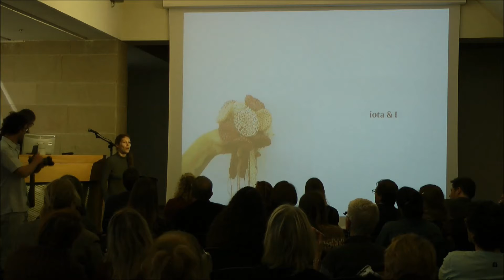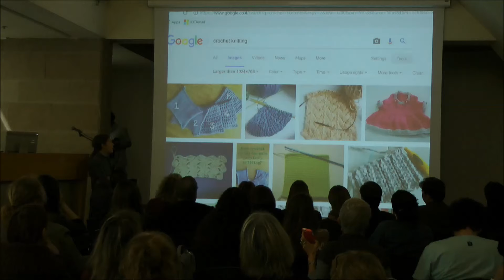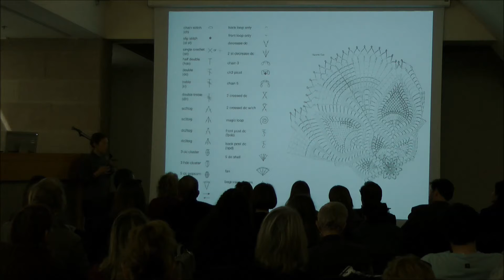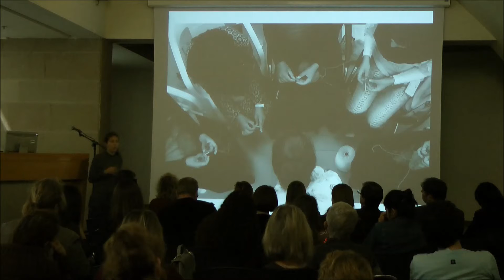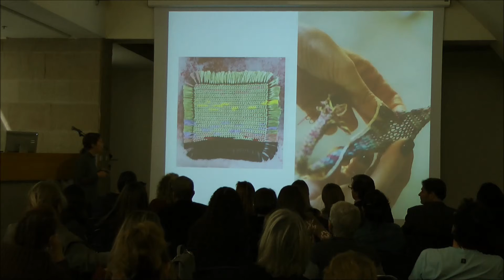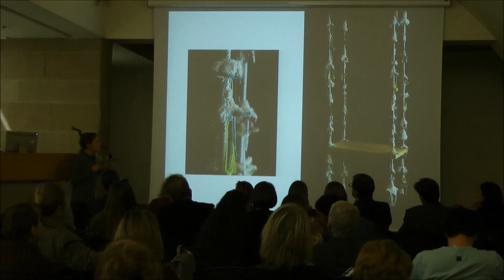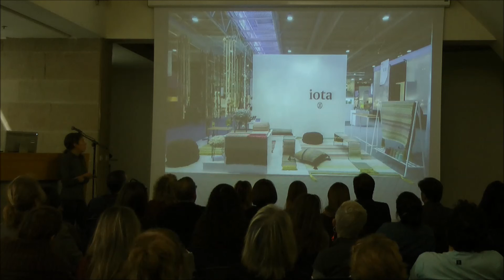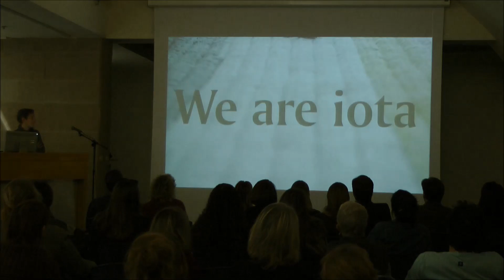Observe - Create - Initiate | iota's Talk | Dorit Chesler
יום העיצוב הבינלאומי האיטלקי הראשון שהתקיים בספריית החומרים ע"ש אהרון פיינר עדן, מוזיאון העיצוב חולון.

דורית צ'סלר, מנהלת הפרויקטים ב- iota, חולקת את הסיפור של מותג העיצוב אשר פועל כפרויקט חברתי, שמטרתו העצמת נשים מקהילות שונות וחיבורן באמצעות מדיום הסריגה לייצור מוצרי טקסטיל איכותיים.

The 1st International Italian Design Day at Aharon Feiner Eden Materials Library, Design Museum Holon, Israel.

Dorit Chesler, project manager at iota, shares the story of the design brand that started with the vision of Shula Moses and Tal Zur: empowering women from different communities and connecting them by using knitting as a medium.